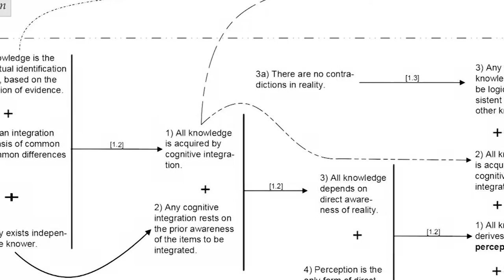Conversations: Anti-objectivity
Why do many philosophers deny the existence of objective reality? In this conversation David Kelley and William R Thomas discuss axioms and anti-objectivity. This conversation is based on Lecture 4, Objective Reality, part of our online Reason course.

Cited in the discussion: The Logical Structure of Objectivism.

This conversation and the 10-part "Reason" course are produced by Atlas University, a program of The Atlas Society, which researches and promotes Objectivism, the philosophy of Ayn Rand.